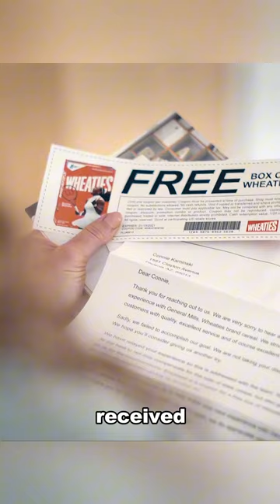This woman never spends money on things#movie